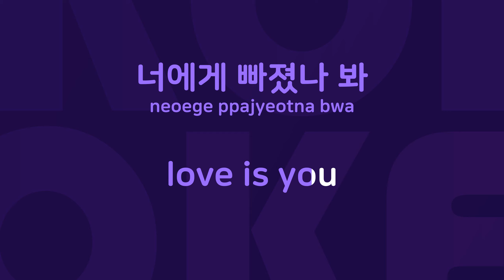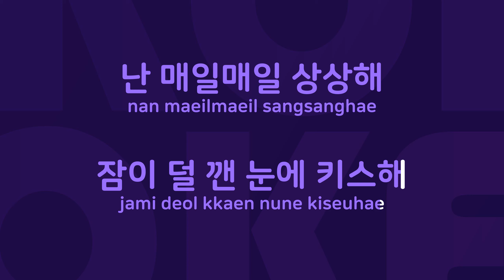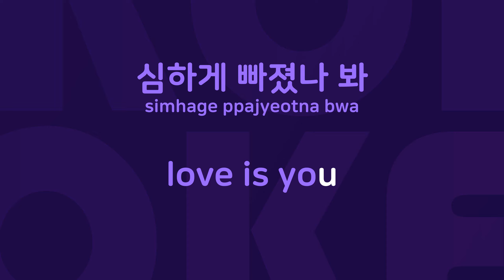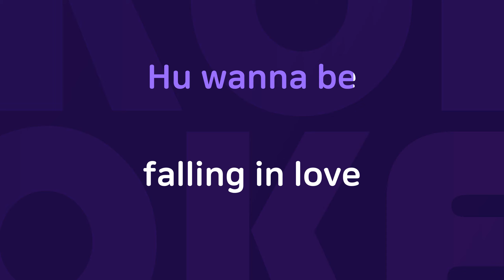GoodMorningBaby : Originally Performed By 에이핑크 Karaoke Verison